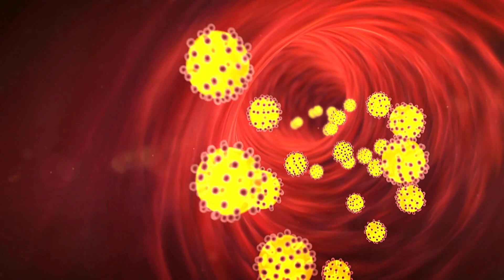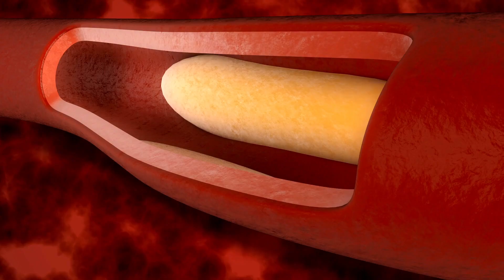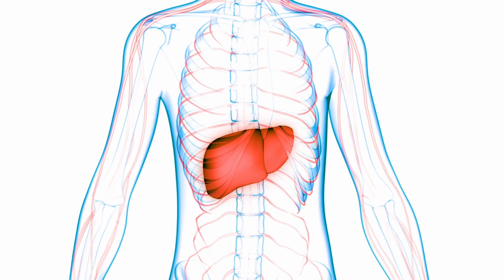Should you take a statin for cholesterol control?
Should you be taking a statin for cholesterol control?  What are the side effects of statins? Are statins safe? How do you end up with high cholesterol levels?  What are the dangers of having high cholesterol levels?  Pharmacist Michael discusses the risks and benefits of statins in this video.

Shop Sunshine Nutraceuticals for the best quality vitamins and nutraceuticals available at competitive prices.  Shipping within the USA is always free.